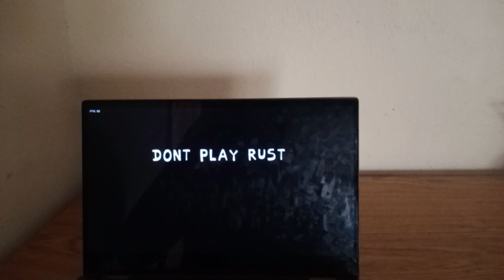Friday Night Funkin Christmas Hedgehogs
FNF Christmas Hedgehogs is a Friday Night Funkin mod where some Hedgehogs got together for some Christmas Songs together.

Songs:
Happy Helliday
Slaybells
Jingle Hell